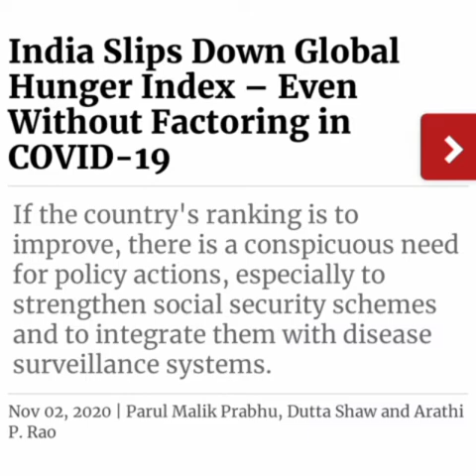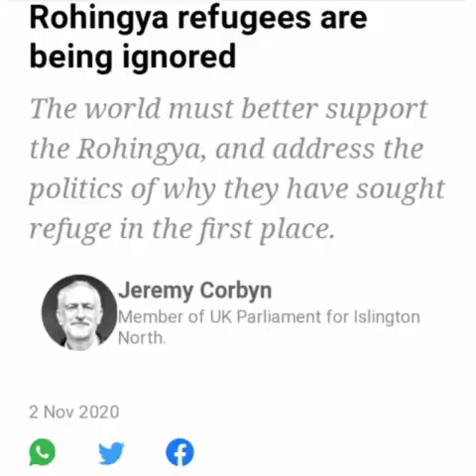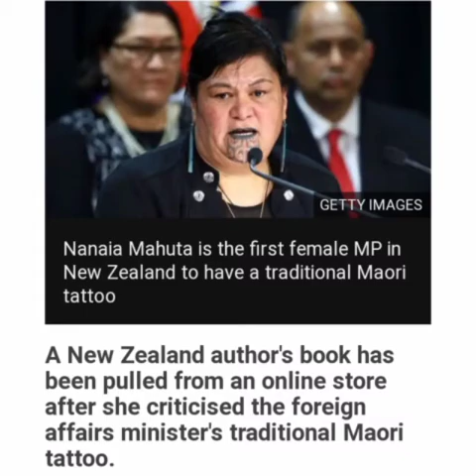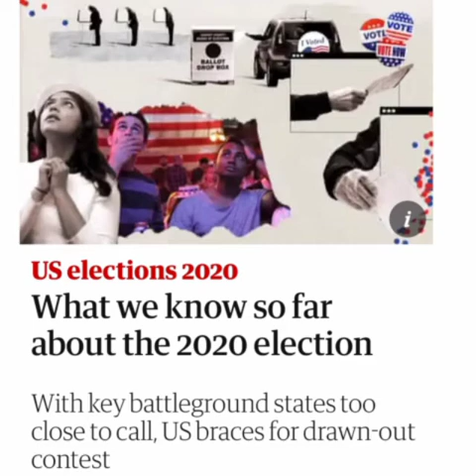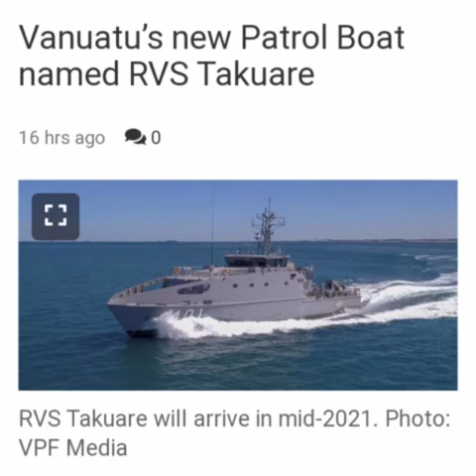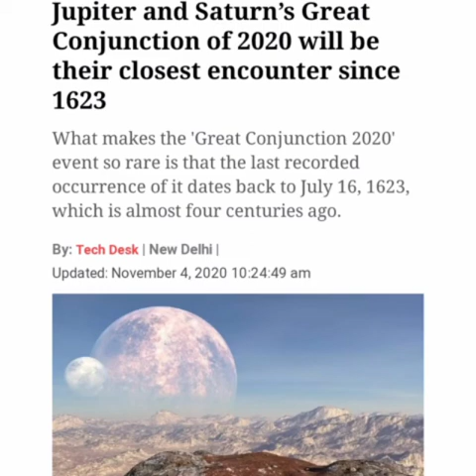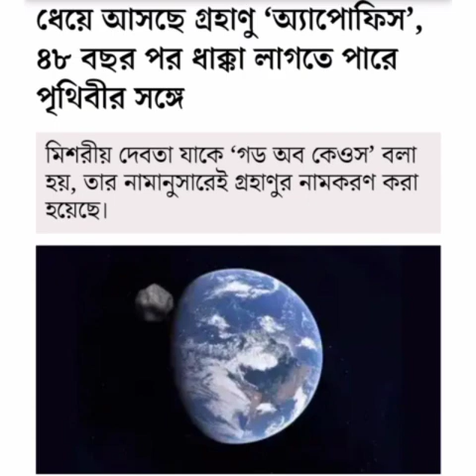Our World Now